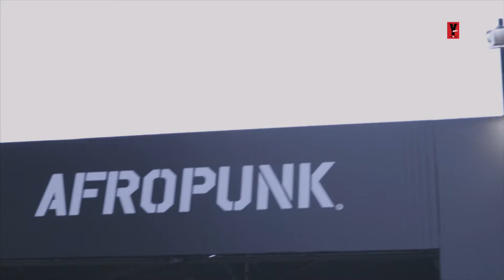YFM at AFROPUNK Joburg 2018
YFM welcomed in 2019 at AFROPUNK Joburg 2018 and it looked like we were on the set of an Afro-futuristic film, and boy was it a MOVIE! Creativity lived in harmony with the common love for celebrating uniqueness. Constitution Hill was transformed into the playground of the young liberal expressionist that’s come to show, that all your glory lies in your ability to BeYou